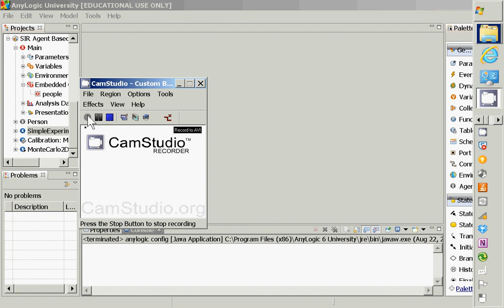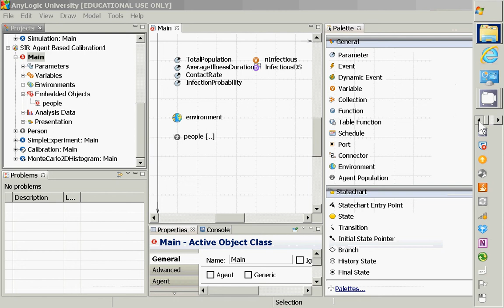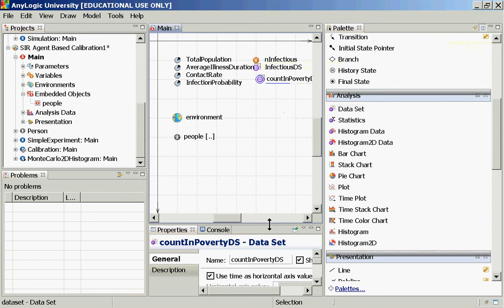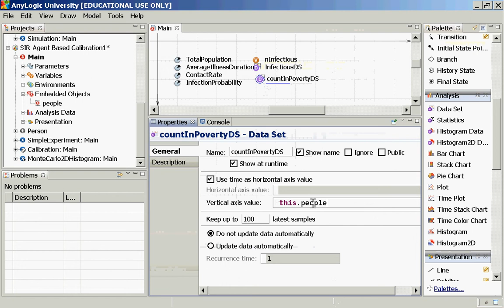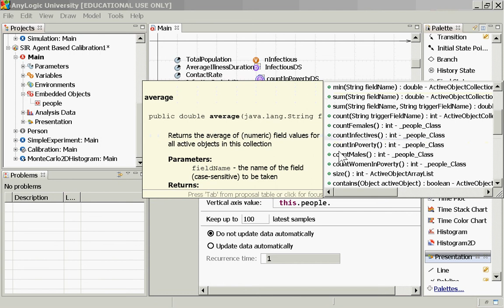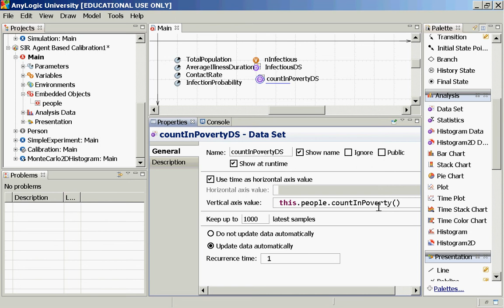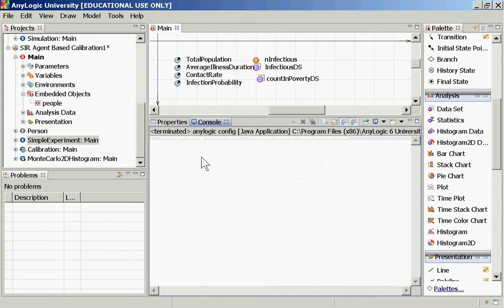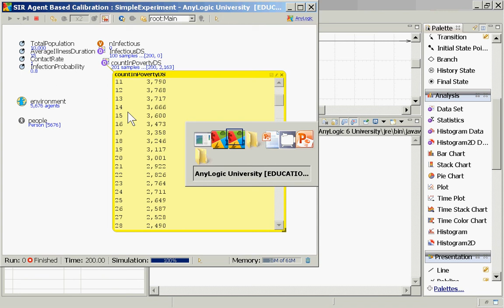Dataset making use of statistics [Agent-Based Modeling for Health Policy with AnyLogic]